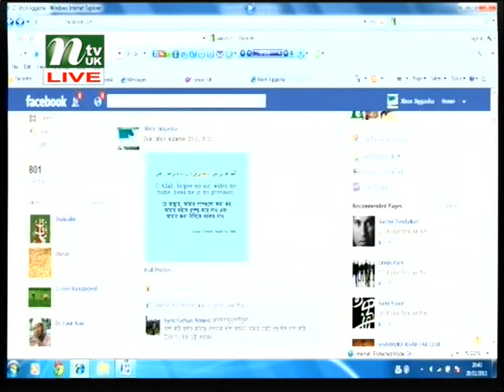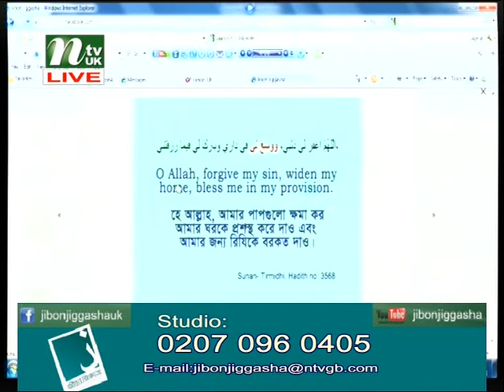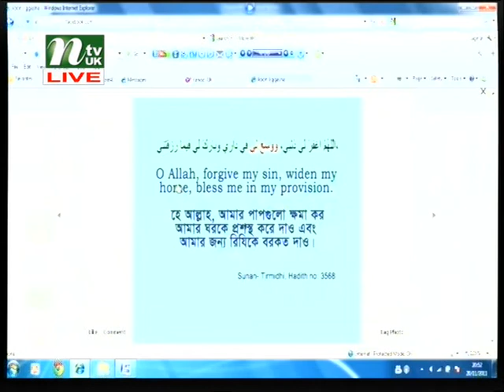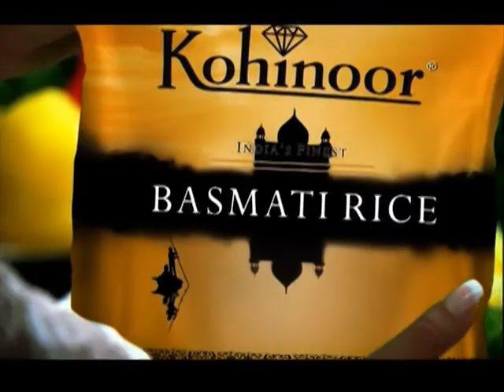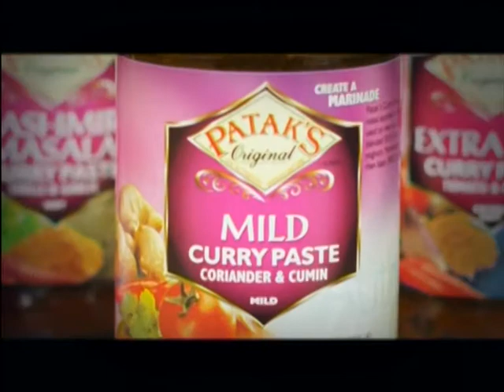Jibon Jiggasha 20th November 2011 part4